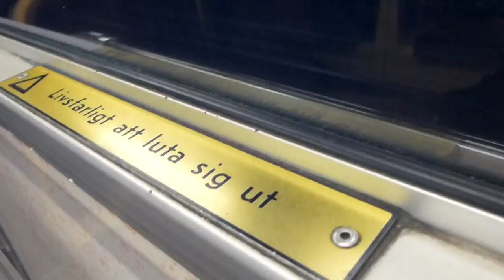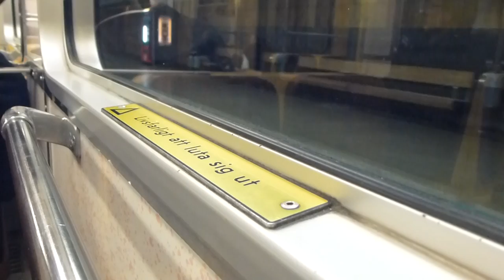Stockholm Metro C6 Train Ride: Slussen-Liljeholmen